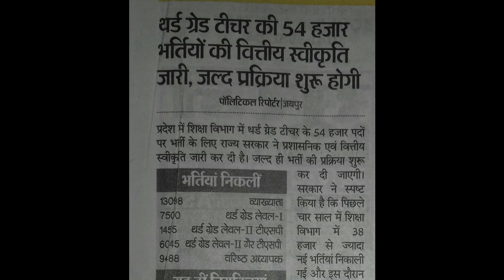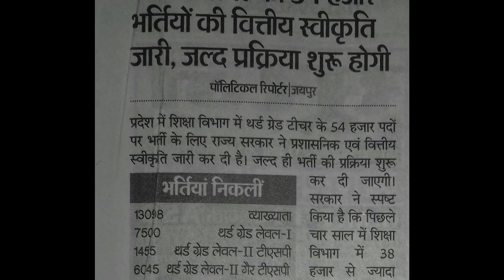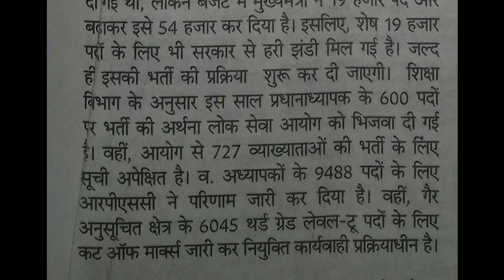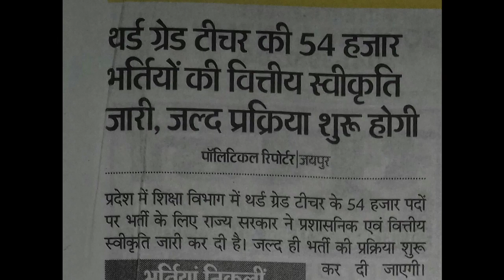REET 2017 ,थर्ड ग्रेड टीचर की 54000 भर्तिया की प्रक्रिया जल्द होगी शुरू | रीट 2018 सुनवाई मार्च में